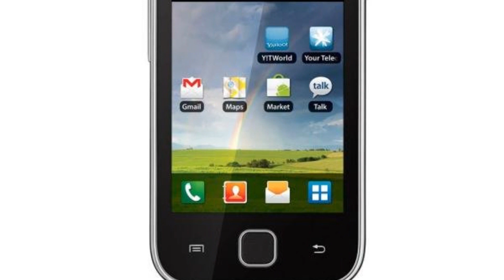Photos of the Samsung Galaxy Young | Not A Review!